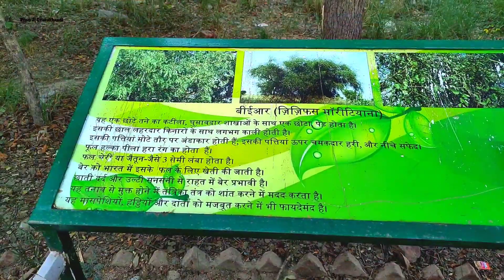YOGA DAY🧘🧘‍♀️🧘‍♂️ MAIN GAYE MORNING WALKING PAY || PART 1 Prem_Ji_Uttrakhandi...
YOGA DAY🧘🧘‍♀️🧘‍♂️ MAIN GAYE MORNING WALKING PAY || Prem_Ji_Uttrakhandi...

main is video mein yah batana chahta hun ki aap logon Ko Yoga karna chahie yoga karne se hi sharir ekadam fit and fine rahata hai aur aaj yoga Day hai to Maine yah video banana munasib samjha to aap ko kaise laga

thanks my YouTube family and my friends